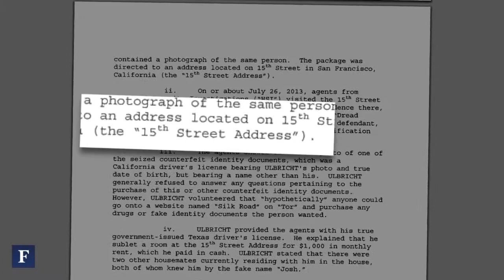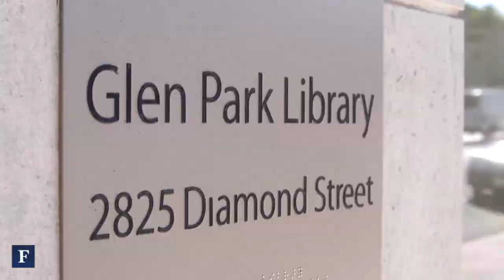Tracing Ross Ulbricht's San Francisco Life | Forbes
The Silk Road was shutdown after the FBI arrested 29-year-old Ross Ulbricht, who they alleged to be the Dread Pirate Roberts, the mastermind behind the anonymous online drug marketplace. The FBI accuses Ulbricht of running the illegal site while living in San Francisco. FORBES visits the city locales that Ulbricht frequented and traces his steps around the Bay Area.